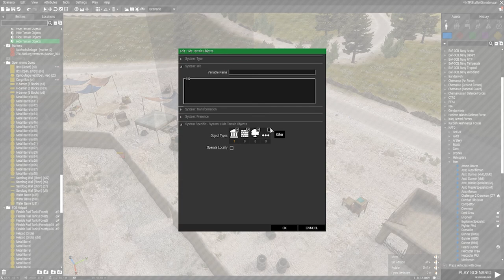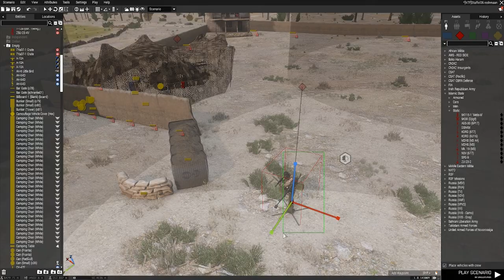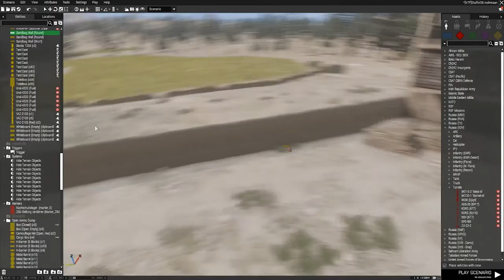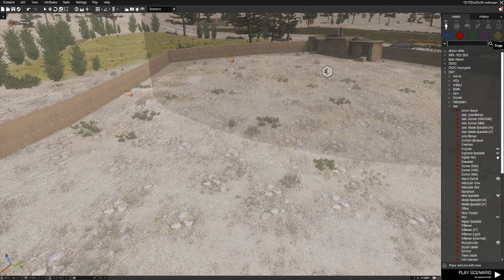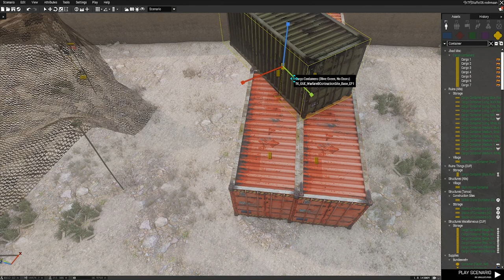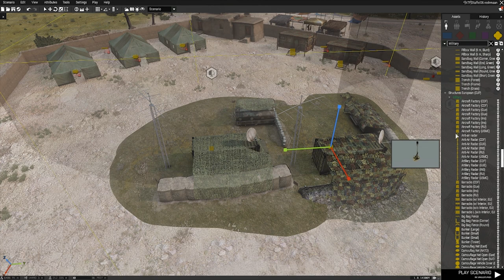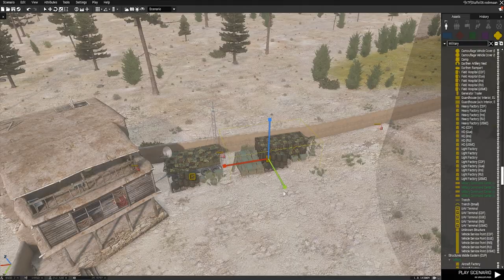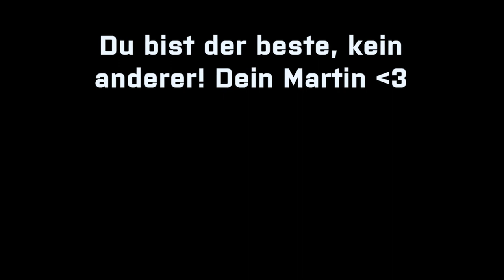►ARMA 3 APEX◄ LET'S CREATE EDEN EDITOR S06E07 | ZSU STELLUNG NÄCHSTER VERSUCH [GERMAN]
Du willst mich direkt unterstützen? | Vielen Dank!

►Inhaltsverzeichnis◄

Das Let's Create dient als Inspiration oder um neuen Mitgliedern den Einstieg in den Editor zu erleichtern.
Wichtig ist anzumerken, das das Let's Create kein Tutorial ist. Viele Dinge erkläre ich gar nicht sondern mache sie
einfach. Auf meinem Channel findet ihr dann die jeweiligen Tutorial's. Diese werden nach und nach gefüllt.

►BEFEHLE◄

- Keine Befehle -

►Community Event◄

in die Steam Gruppe und so weiter.

►Unterstütz mich◄

Arma 3 Eden Editor Hilfe, Arma 3 Let's Play, Arma 3 Let's Create, Arma 3 Let's Build, Arma 3 Eden Editor Deutsch,
Arma 3 3D Editor Deutsch, Arma 3D Editor German, Arma 3 Eden Editor German, Editor Vorschau Arma 3,
Eigene Missionen bauen in Arma 3, Arma 3 Missionen bauen, Arma 3 Eden Editor Anfänger Video, Arma 3 Anfänger Video,
Arma 3, Arma 3 2018, Arma 3 Eden Editor 2018,

►Abschluss◄

►Zusatzinfo◄

Video 001 | 2018: 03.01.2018 - Erstes Video! Es geht nun wieder los! :)